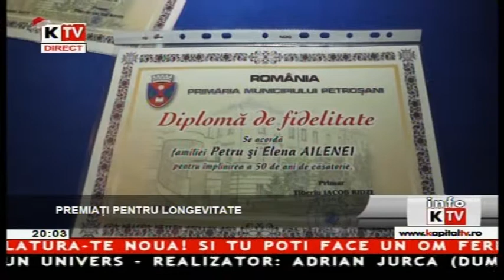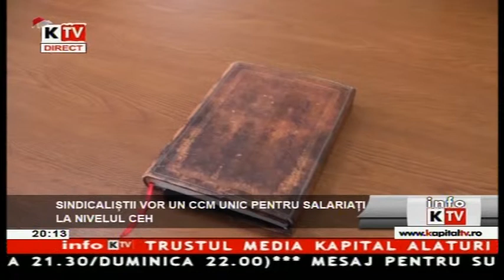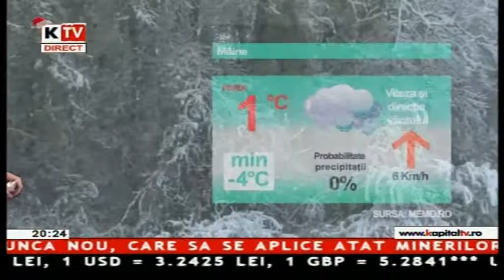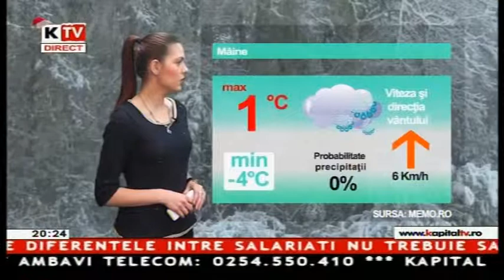Info Kapital - 17 Decembrie 2013